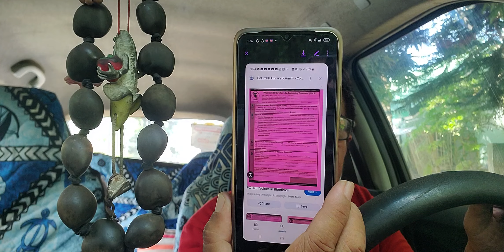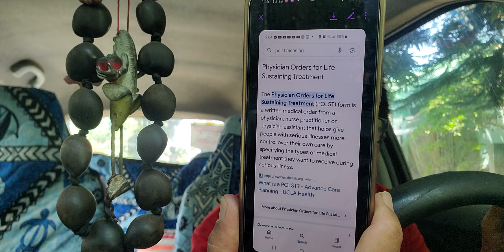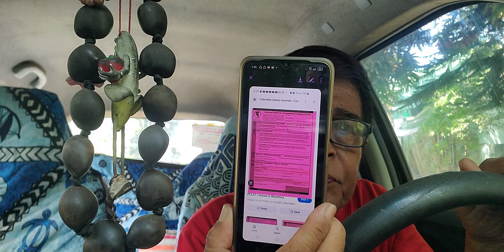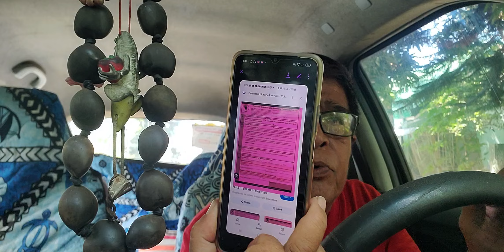ANO ANG P.O.L.S.T? DAPAT MALAMAN NG PAMILYA AT MAHAL SA BUHAY.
POLST: DAPAT MERON D2 SA PINAS

nursecaloy Educational and Informative video based on my experience as a Registered nurse and Hospice RN case manager.

philippine medical association
Philippine nurses association